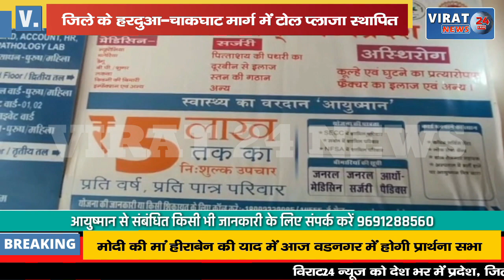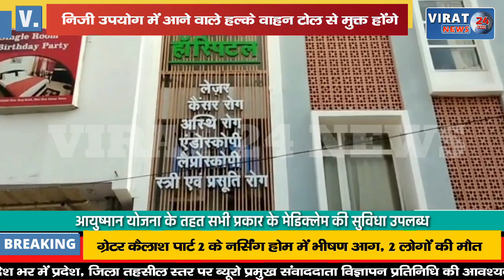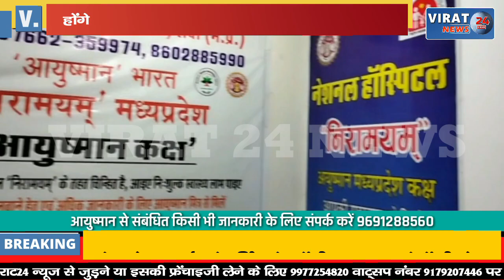🔻रीवा- हरदुआ-चाकघाट मार्ग में टोल प्लाजा स्थापित; देखिये क्या रहेगा शुल्क, किन्हे मिलेगी छूट !